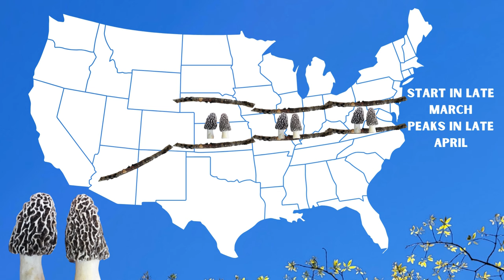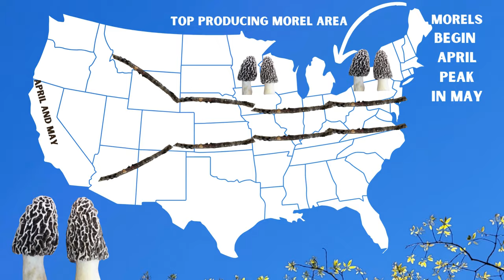2024 Morel Mushroom Weather Report - Morel Hunt Early This Season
Morel mushrooms are fruiting early this year. Will it make for an extended foraging season? Here is a summary of morel mushroom conditions with general guidelines for hunting the regular US timings for wild morels by zone. Wild morels occur in almost every state. They can be unpredictable at times but they have a known preferred fruiting temperature they like the cool spring days and nights between 45 - 70 degrees.